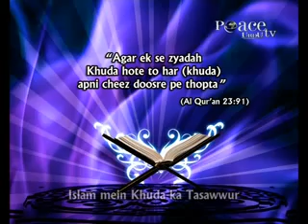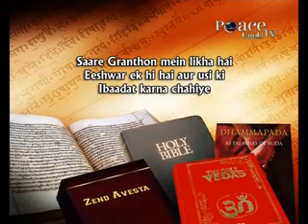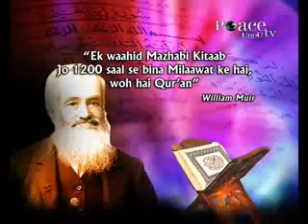Khuda sirf aik hi hosakta hai / خدا صرف ایک ہی ہو سکتا ہے